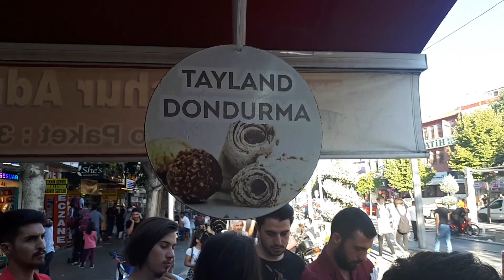TAYLAND RULO DONDURMA I ICE CREAM ROLLS I İzlemesi Yemesinden Keyifli :)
TARZA BAK ! Soğuk tavanın üzerinde hazırlanan dondurma, sıyrılarak rulo haline getiriliyor. Malzemesi ise neredeyse sınırsız. Her çeşit meyve ve çikolata,bisküvi ilave edilerek 2 dakika içerisinde tadı muhteşem bir lezzet hazır.
İzlerken hipnoz uluyorsunuz. Sanki asmr.

İyi Seyirler.

DİĞER KANALIMIZ 'KÖŞE BUCAK DÜNYA' GÖRMELİSİNİZ; İşte Linki

İNTERNET SİTEMİZ BEKLERİZ

Seyahat
Gezi
İce Cream Rolls
Thai İce Cream Rolls
Tayland Dondurma
Tayland Tava Dondurma
Tayland Rulo Dondurma
ıce cream
Dondurma
Nuts ice Cream
Çikolatalı Dondurma
chocolate ice cream
Sokak Lezzeti
Street Food
Sokak Lezzeti Dondurma
dondurma tarifi
Thailan ice cream
rolled ice cream
Rulo meyveli dondurma
Konya Dondurma
Ali sami palaz
Exploring With us Turkey
Rulo dondurma
efsane dondurmacı
rulo dondurma
Rulo dondurma yapımı